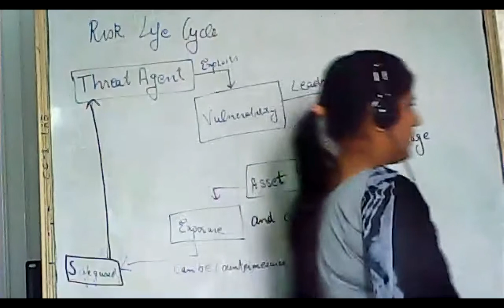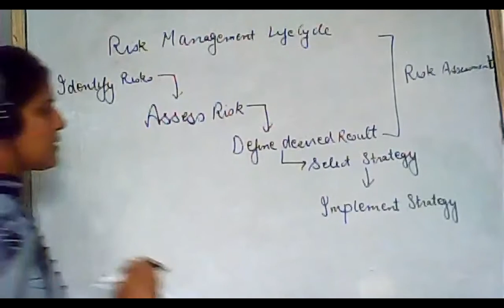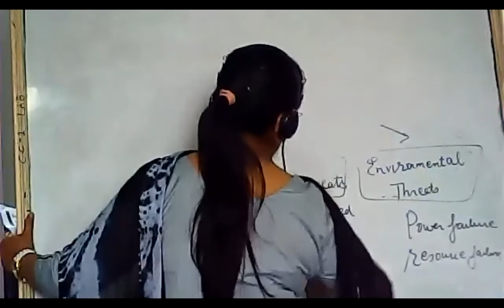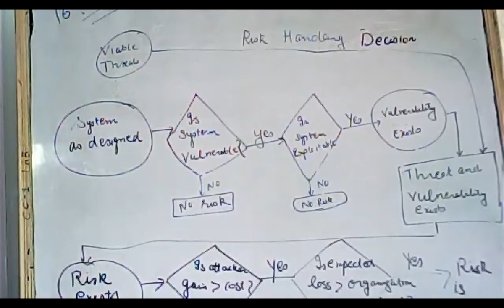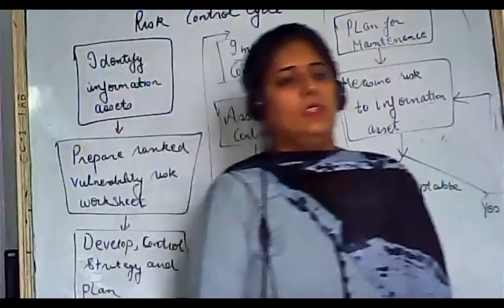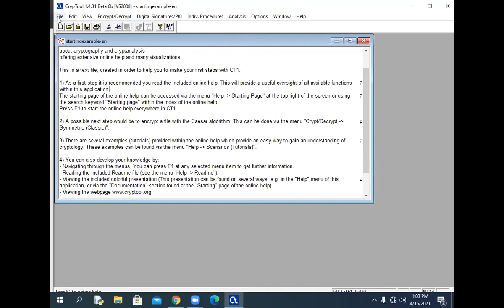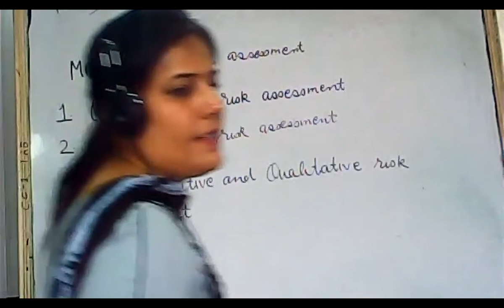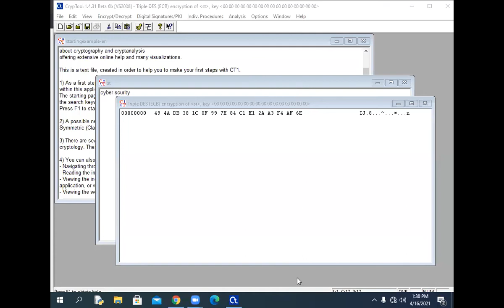Cyber lecture 3 16 april 2021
Er. Sakshi Mahajan